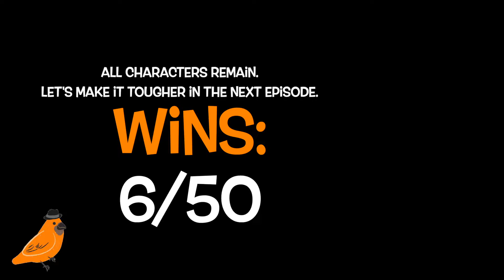Mario Strikers Battle League NUZLOCKE - Ep. 4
This one was fun. I'm gonna make the rules tougher! Even though I still think the format is tough already haha.